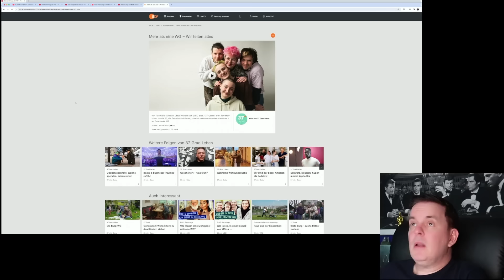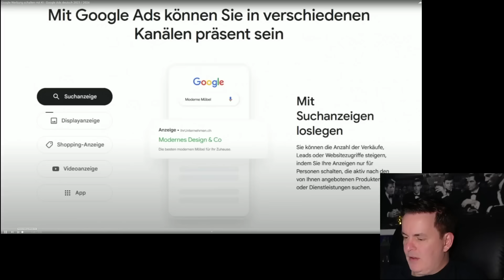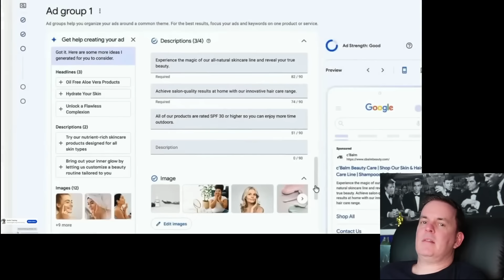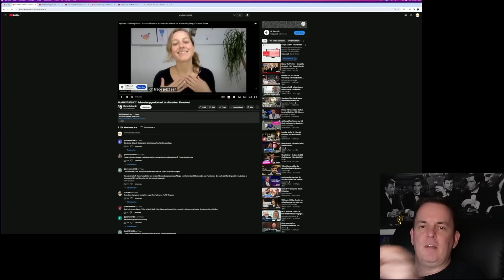SCHRÖDER vs REICHELT - und Holger mischt auch einfach mit | Betreutes Gucken #162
Holgers Roman "Hashtag DDR" ist im Solibro-Verlag erschienen - wenn du ein Exemplar mit persönlicher Widmung haben möchtest, melde dich unter - Buchpreis: 18 €.

Comedian Florian schröder nahm eine Einladung von Julian Reichelt an. Heraus kam ein durchaus spannendes Gesprächsduell.

Das komplette Betreute Gucken vom 17.

► Werde Kanalmitglied und unterstütze unseren Kanal für 2,99 € / Monat